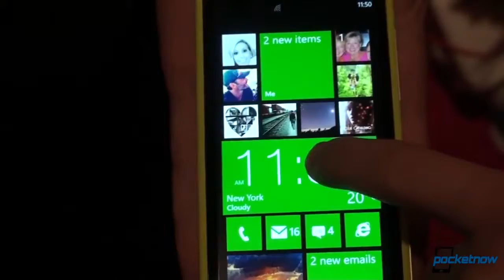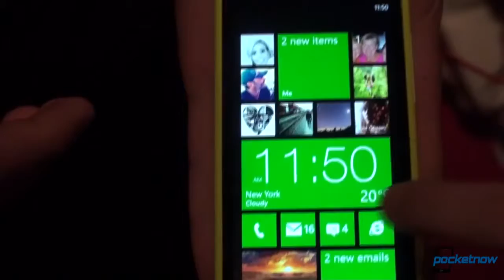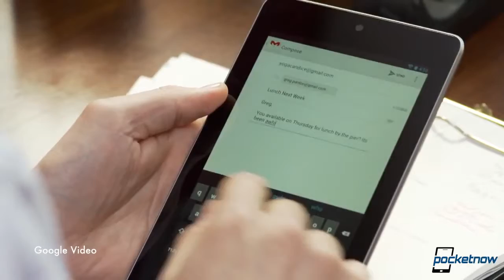Samsung Galaxy Note 8 0 Review, 1080p coming to WP8, Google Play Changes & More Pocketnow Daily